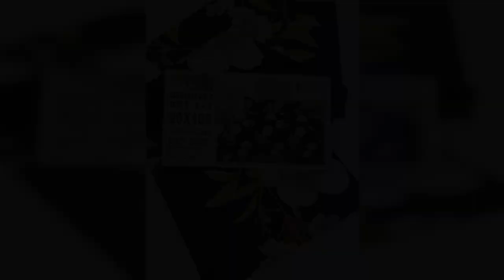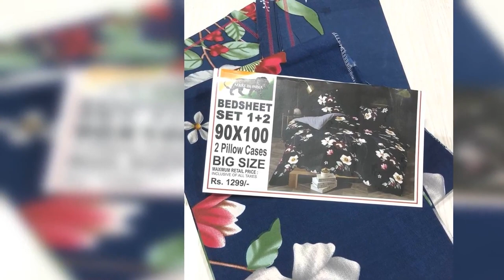Double bed sheet set **size 90*100 **With fancy design *== WHATSAPP ORDER & ENQUIRY =919597421485==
Double bed sheet set *

*size 90*100  *

*With fancy design *

*With pillow cover *

*Available in multiples *

CODEAYIS=400